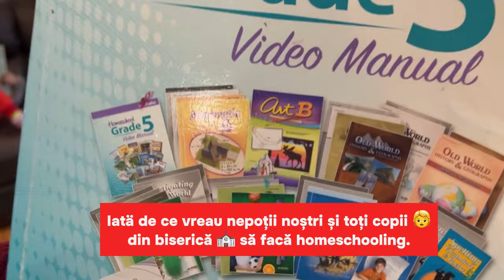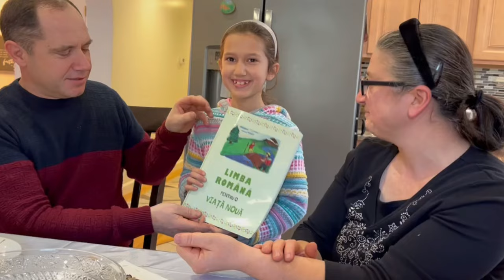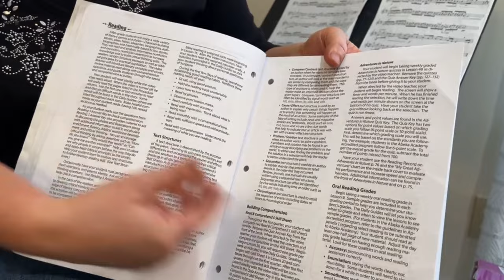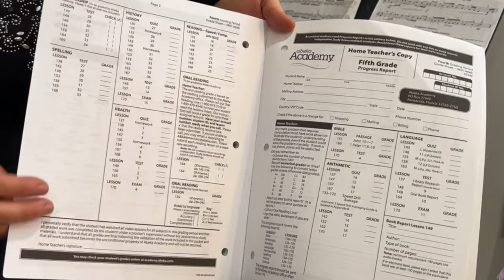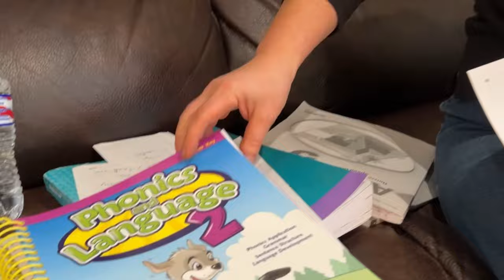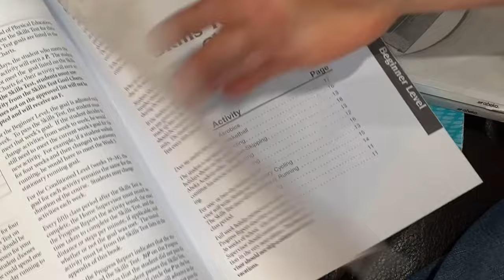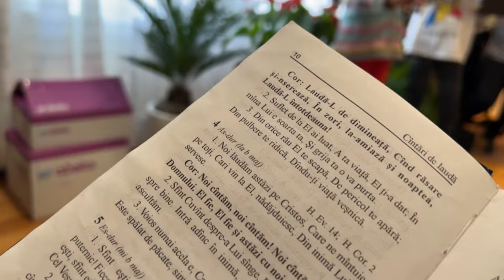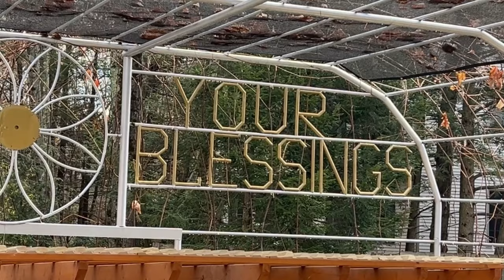Iată de ce vreau nepoții noștri și toți copii 🧒 din biserică ⛪️ să facă homeschooling